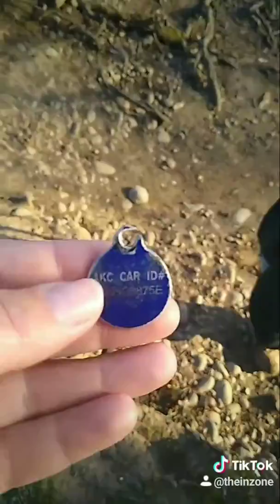TikTok compilation 3/19/2020 metal detecting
@theinzone on TikTok